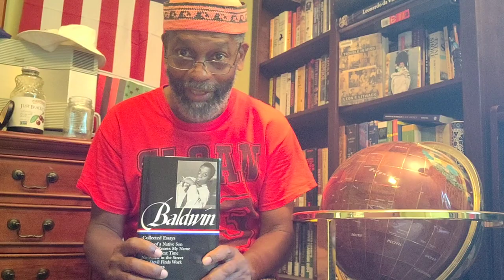ADOS Literary Lineage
Da mid to late 20th Century; from da Harlem Renaissance through da 50's, da Black Arts Movement and beyond... ADOS represented insists DaBrother.
Da Baldwin reading is from an essay, *Dark Days*, originally published, October 1980 in Esquire Magazine.

Crypto Currency /BitCoin CONTRIBUTIONS:
722fce22-5e9f-42fc-a378-2da90f5d267a